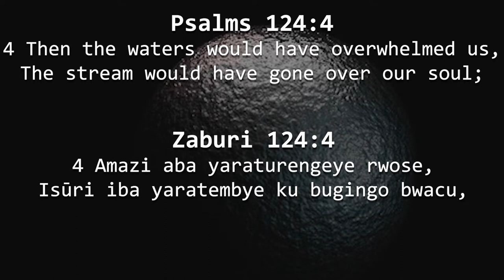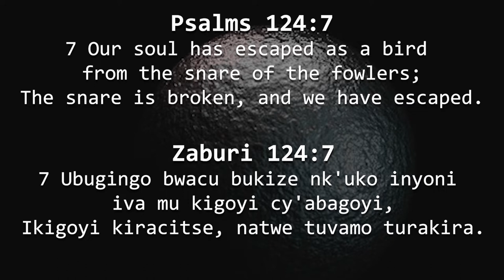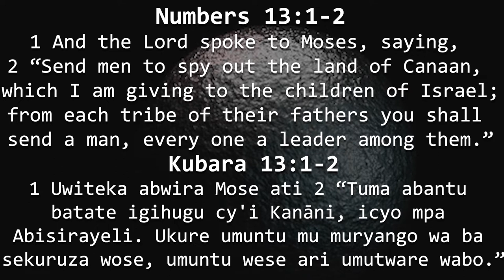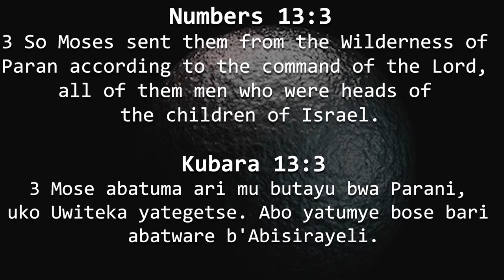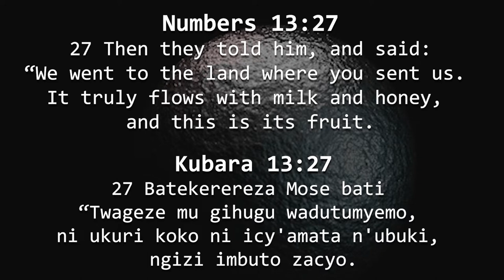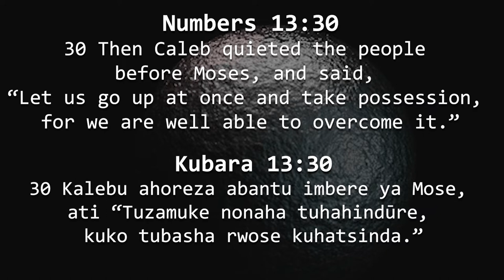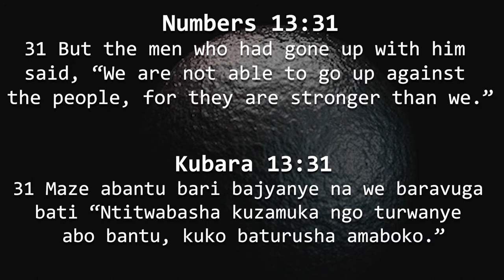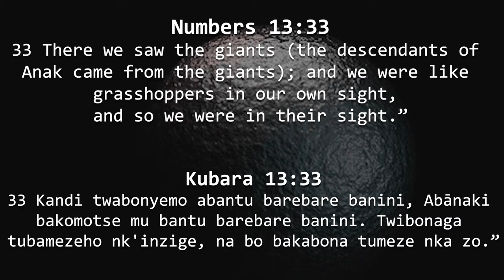Responsibilities of God to you | Pastor John NJAGI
Join us for Sunday Service with Pastor John NJAGi & NLJM team.